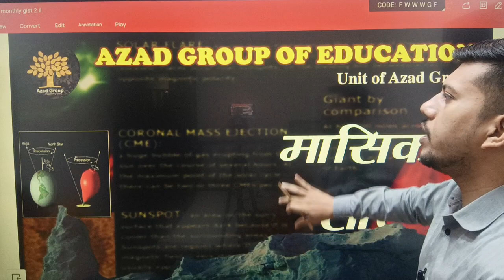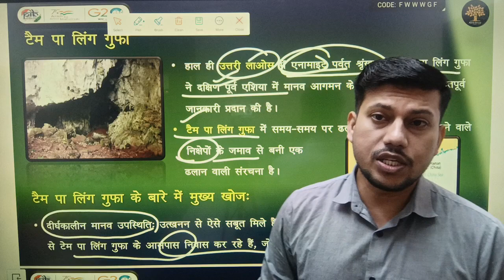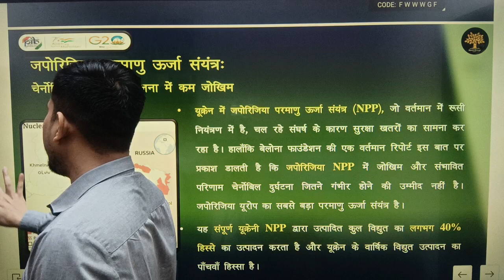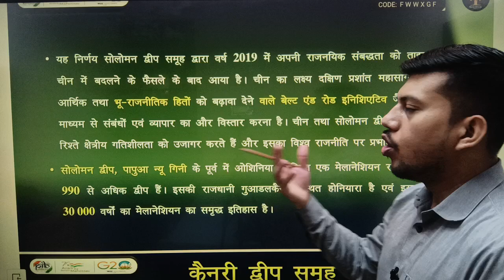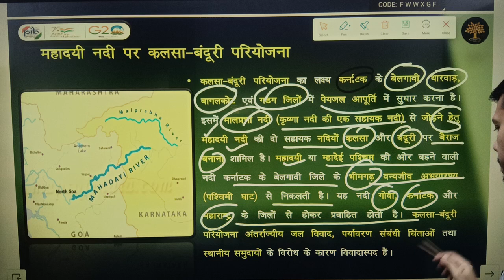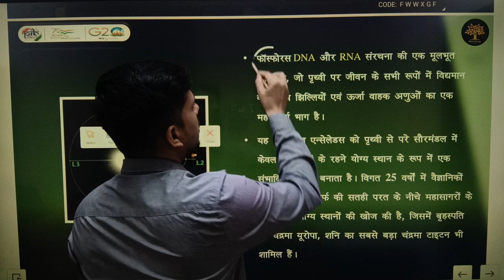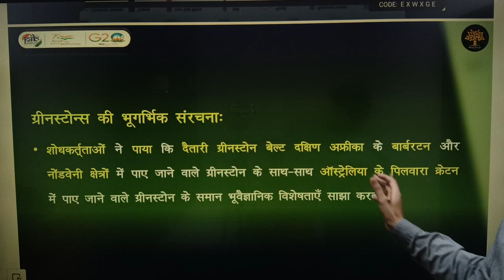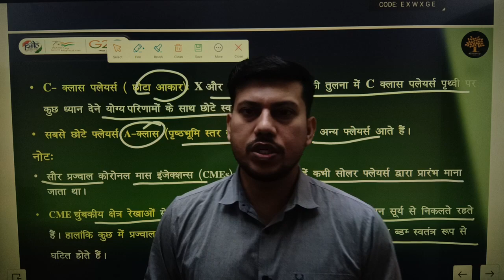मासिक करेंट अफेयर्स संग्रह S02 || Geography || 15 June-15 July || तैयारी 2024 की ||BY Ravendra Singh